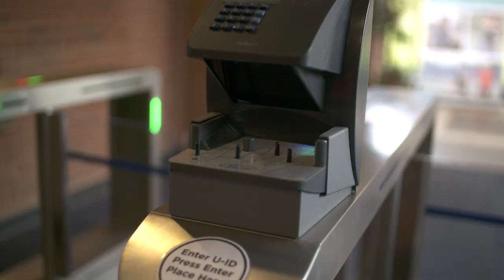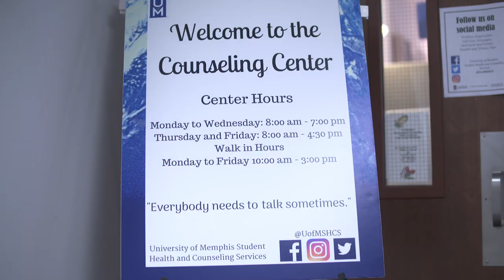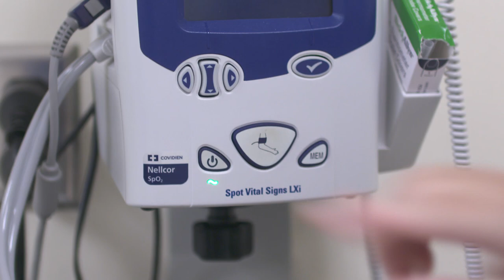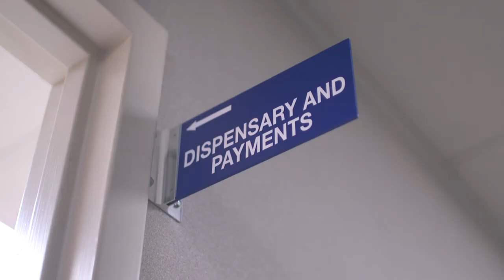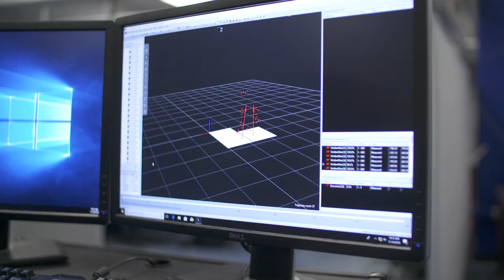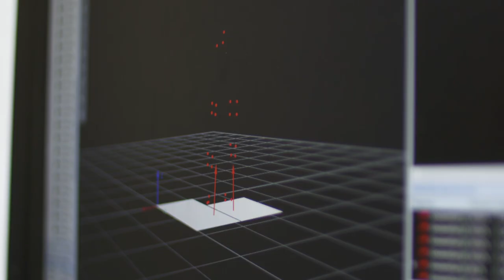The University of Memphis - Tigers Thrive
The Tigers Thrive program is a collaboration amongst student affairs and academic departments to make sure our students know how to strive to thrive in all aspects of their lives.